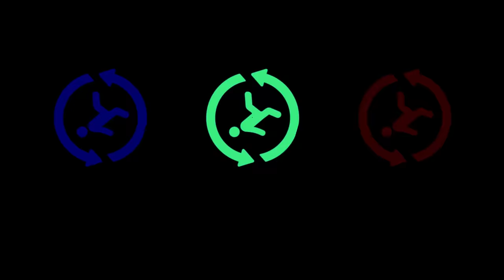Most Insane World Record of 2023 || Big's Backyard Ultra (4 Days Of Death)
Thanks to Conversations by the Woodpile for Livestream footage.

Absolutely ridiculous